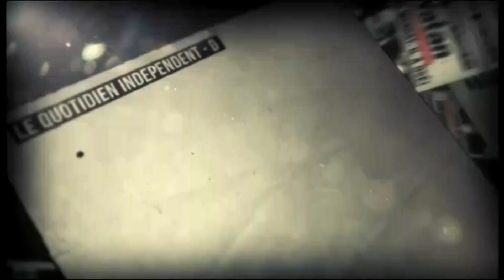تونس.. السبسي يزيد من منسوب التوتر مع حركة النهضة!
الضيوف: عادل الحامدي – كاتب ومحلل سياسي/
بحري العرفاوي – شاعر ومحلل سياسي – تونس/
رضا بلحاج – المنسق العام لحركة "نداء تونس" – تونس/
د. عبد الستار المسعودي –  قيادي سابق في "نداء تونس" –  تونس